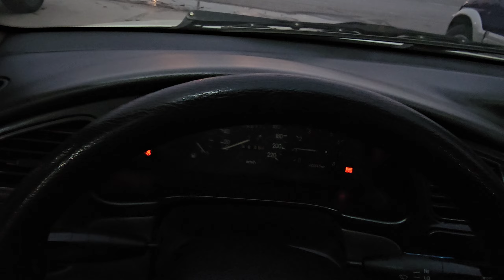🏆mẫu xe hai đầu một chủ từ mới zin cả xe giá spark💥siêu phẩm Daewoo laznot sx 205 giá lh 0913660299🛎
chợ ôtô số một hùng mê linh💥🏆💥siêu phẩm daewoo laznot sx 205 tư nhân một chủ từ mới zin cả xe giá mềm như spark💥bác nào yêu xe tập lái che mưa che nắng lh 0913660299